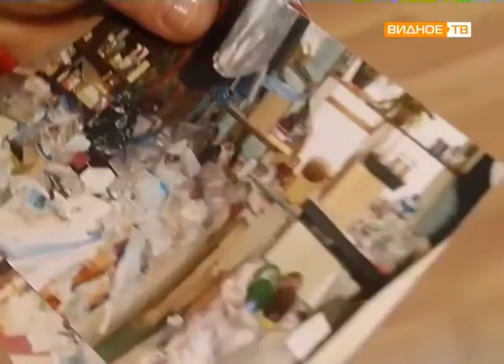"В общественной приёмной" - депутат Государственной Думы РФ Владимир Кононов